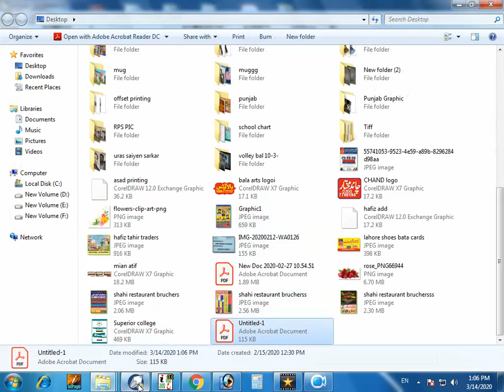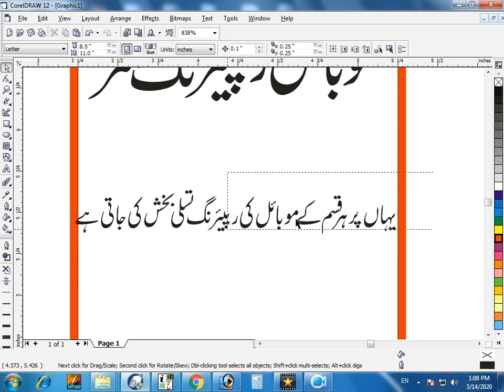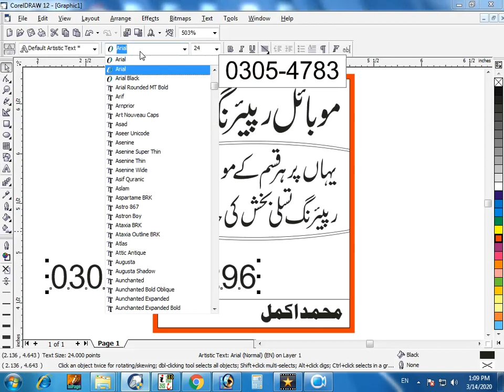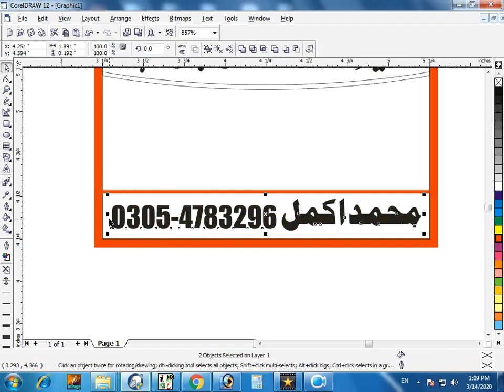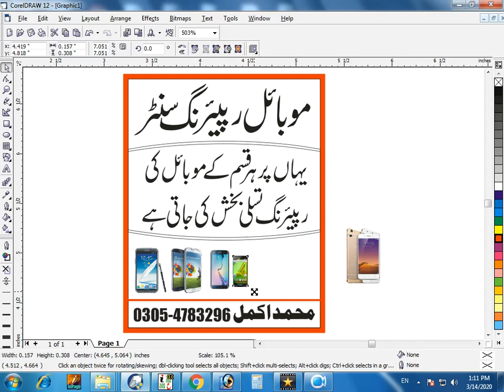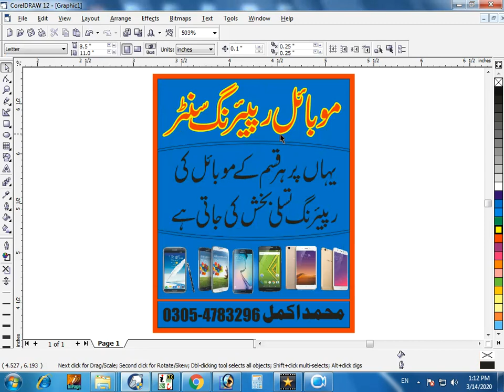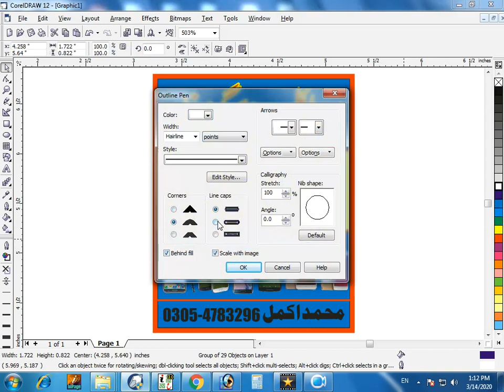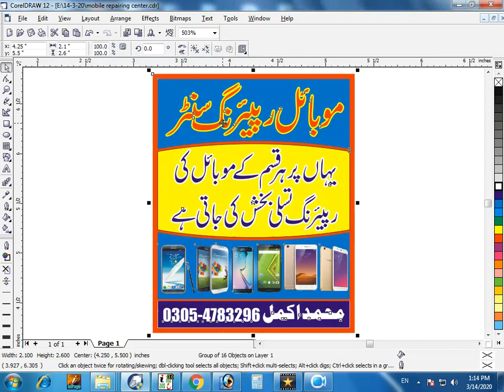MOBILE REPAIRING CENTER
Coral Draw k Design Seekhen Ba asani
Just See the Video Train to yourself